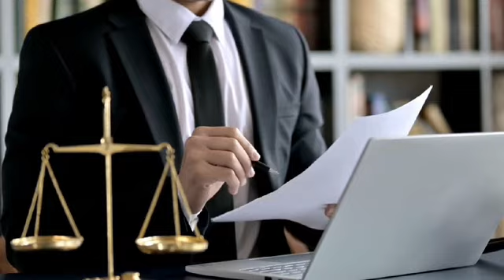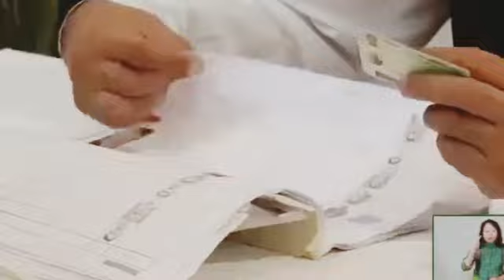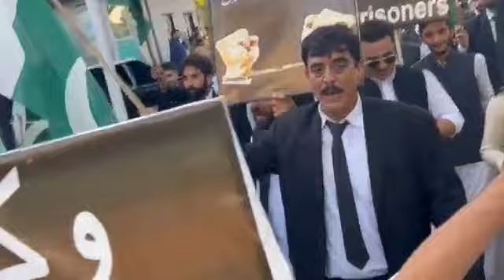FIR Registered in Islamabad Against Lawyers | Imran Khan, Asim Munir, Qazi Faez Isa | Supreme Court